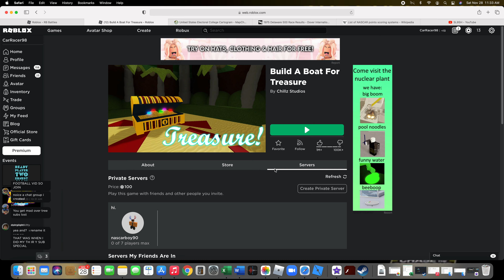Getting The Blue Sword! (I already got all the swords)